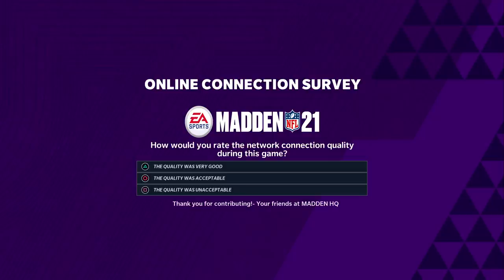MUT 21 EP 1 - Last Sec Touchdown Win! Madden 21 Ultimate Team Gameplay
Splash the like button for more Madden 21 Ultimate Team videos!

My Madden 21 Ultimate Team Playlist! Stay up to date with the series!